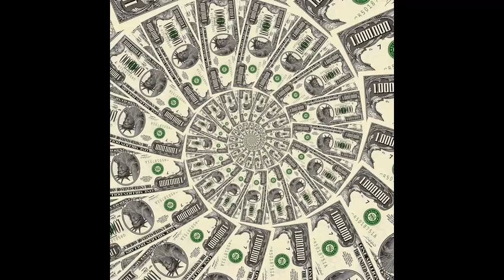WIN THE LOTTERY | With Grabovoi Numbers | EXTREMELY POWERFUL Subliminal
Welcome beautiful, remember you are beautiful and already have your results dear!
Contains 432 Hz
MY NEW FORMULA : isn't it wonderful that
I include Grabovoi Numbers - 519 7148 before and after  ready and activated

BENEFITS:
*you won the lottery
* you are a lottery jackpot winner
* you are very grateful for winning the lottery
* you are the kind of person who naturally attracts winning lottery numbers
* Choosing winning numbers comes naturally to you
* be grateful for winning the lottery
* have an abundance of money from your lottery winnings
* Lottery winnings are being attracted into your life

* I DO NOT TAKE REQUESTS !!
* Permanent results.
* Safe affirmations.
* Use headphones/earbuds for better effect.
* You can download my audios.
* Stay hydrated.
* Listen as much as you desire!
* Do NOT obsess and be patient.

 You should always refer to a doctor when necessary.
Earphones are recommended but it is not necessary to hear the subliminal affirmations so just relax and listen at a comfortable volume.

*Subliminals are affirmations hidden in the audio that only your subconscious can perceive it.
With repeated listening, your unconscious mind accepts the suggestions as true and fulfill your thoughts into reality.

Song                                          Endless Dreams
Artist                                         ASHUTOSH
Album                                       Endless Dreams